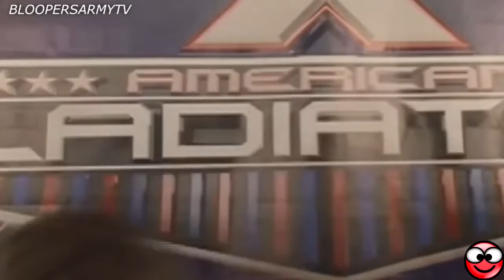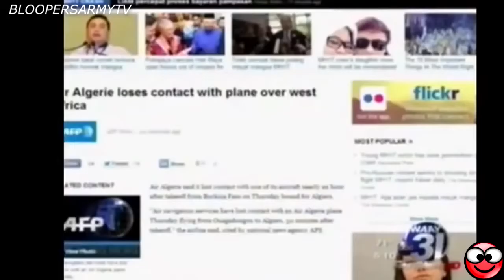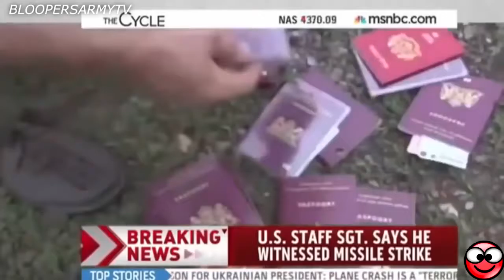BEST CRAZIEST VIDEOS GIRLS MIX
Another funny clip/video here for you guys! Hope you all enjoy!